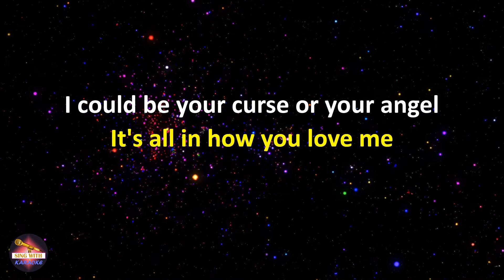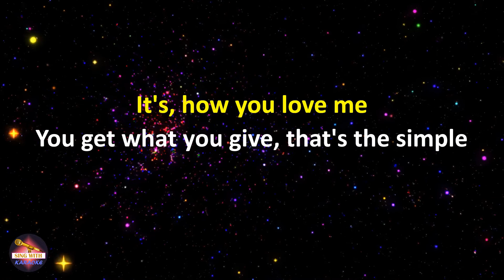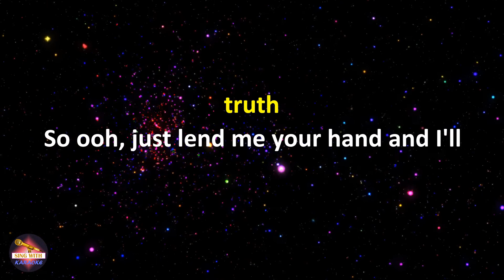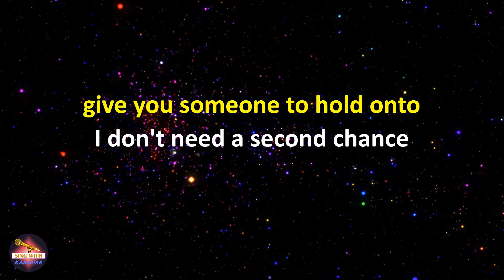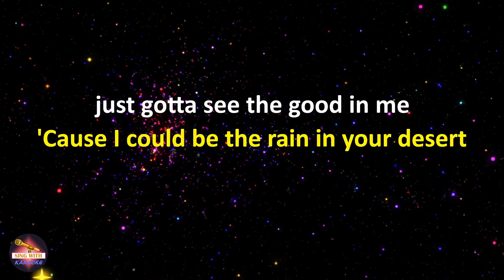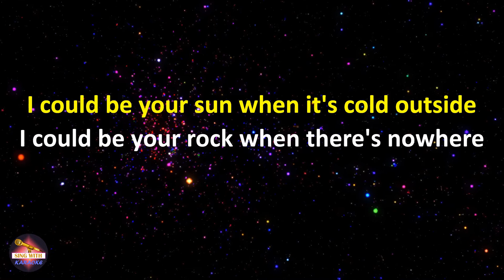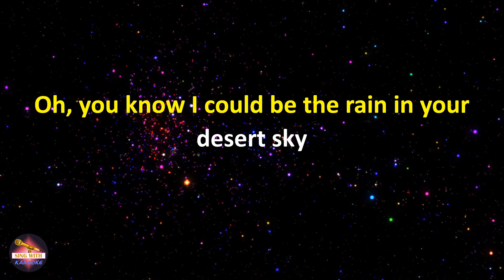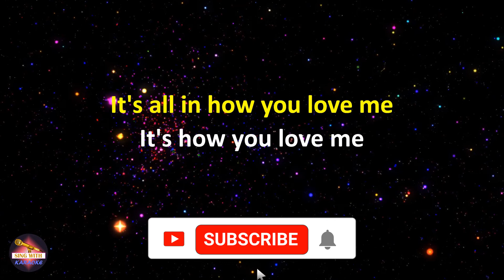3LAU - How You Love Me - Radio Edit (Lyrics version)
Lyrics:
Nobody's perfect I'll never try, no
But I promise I'm worth it if you just open up your eyes
I don't need a second chance
Someone who's gon' stand by me right there till the end
If you want the best of my heart, you've just gotta see the good in me

'Cause I could be the rain in your desert sky
I could be the fire in your darkest night
I could be your curse or your angel
It's all in how you love me

I could be your sun when it's cold outside
I could be your rock when there's nowhere to hide
It's how you love me

It's, it's how you love me

You get what you give, that's the simple truth
So ooh, just lend me your hand and I'll give you someone to hold onto

Oh, you know I could be the rain in your desert sky